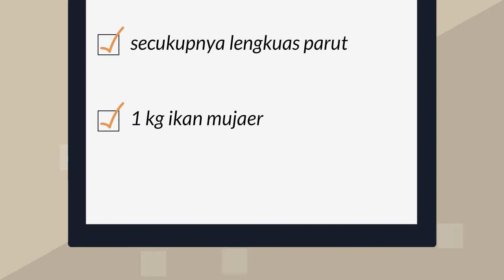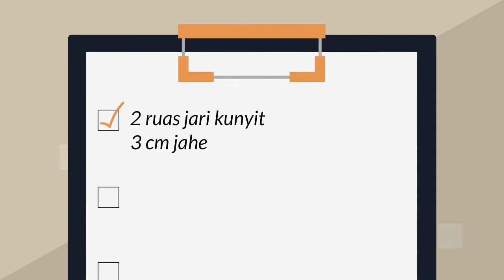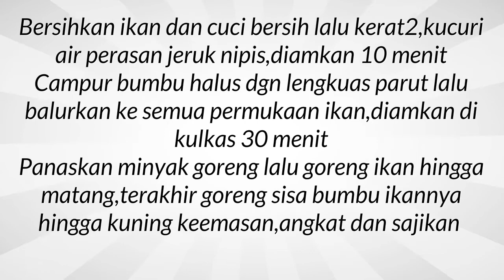Resep Masakan Ikan Mujair Enak Praktis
Kumpulan resep masakan terbaru resep masak ikan mujair yang enak juga berbagai tips memasak. Semua tentang menu masakan sehari – hari dan berbagai tips aneka resep masakan dari ikan mujair akan dibahas di chanel ini. Selain itu semua info memasak yang mudah dan praktis tentang macam-macam resep masakan ikan mujair yang lezat serta juga kreasi menarik masakan khas dibahas lengkap. Untuk resep masakan dengan bahan ikan mujair istimewa sangatlah mudah dan juga simpel. Untuk yang hobi memasak daftar atau catatan resep masakan ikan mujair goreng sederhana yang simpel dan lezat merupakan hal yang wajib dimiliki agar tidak bingung saat memasak, selamat mencoba.